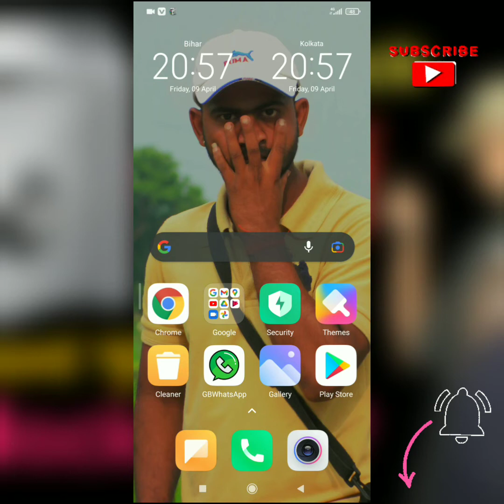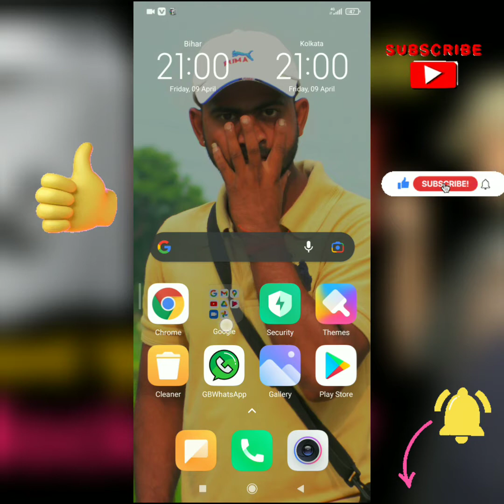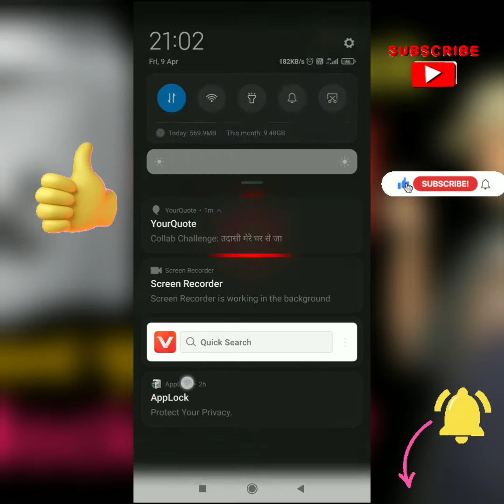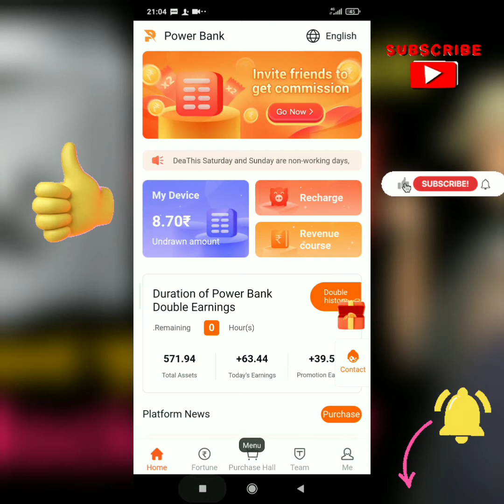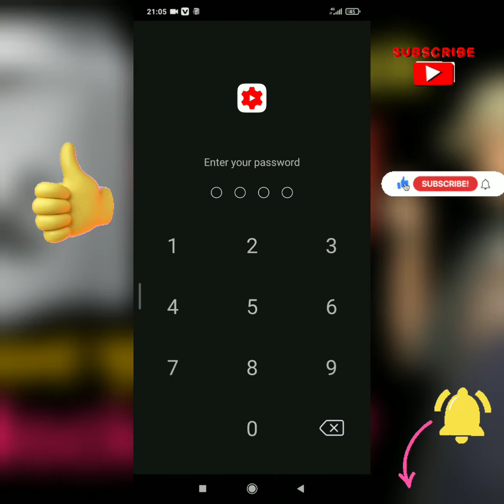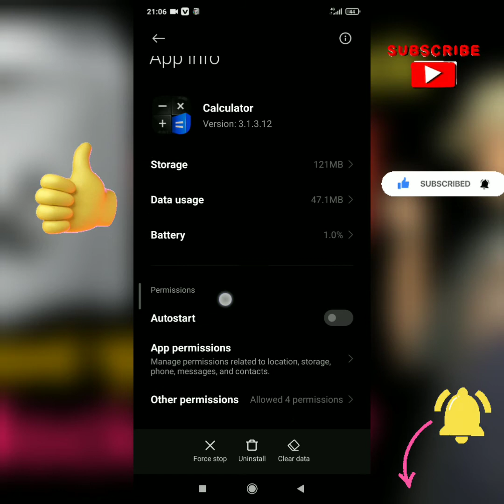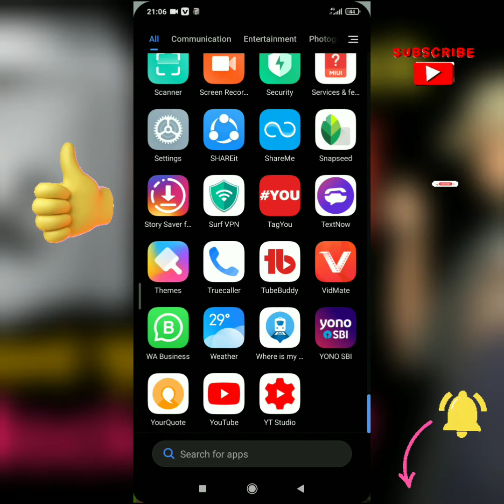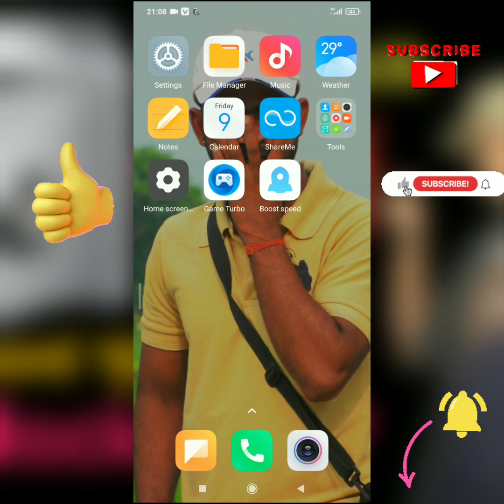App lock Kaise Tode How to reset App locker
हिंदी में जाने में आपका बहुत बहुत सवागत है
इस चैनल में  आपको मोबाइल वेबसाइट और अप्प के बारे में बताया जायेगा हिंदी में

App lock
App lock kaise tode
How to reset App locker